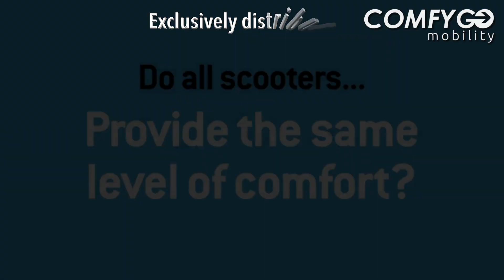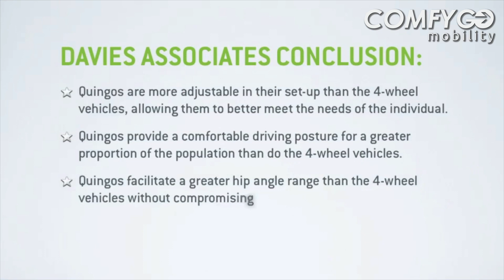Experience Unmatched Comfort: Quintell™ Posture Control System for Quingo Scooters 🌟🛵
Are all mobility scooters created equal when it comes to comfort? In this video, we explore the Quintell™ Posture Control System, a revolutionary innovation that elevates Quingo Scooters to new levels of comfort and safety. Discover how AVC's Quingo range is designed to prioritize your well-being while maximizing your mobility experience.

🔹 00:00 - Introduction: Comfort in Mobility Scooters
🔹 00:10 - The Importance of Comfort in Mobility Scooter Design
🔹 00:20 - Active Tri-Wheel Steering: More Foot Room, More Comfort
🔹 00:40 - Quintell™ Posture Control System: A Comprehensive Approach to Comfort
🔹 00:45 - Quintell™ Adaptive Floating Footplates: Personalized Ergonomics